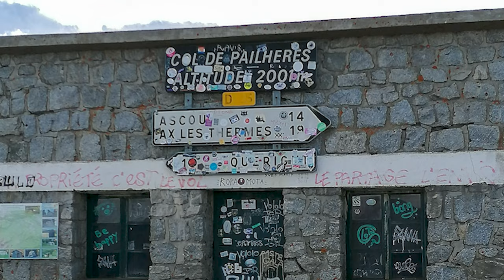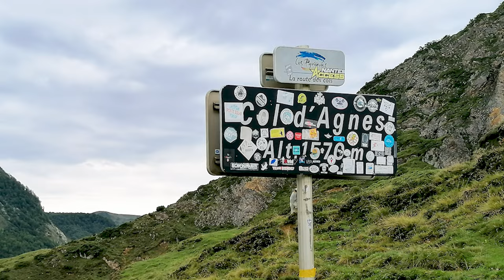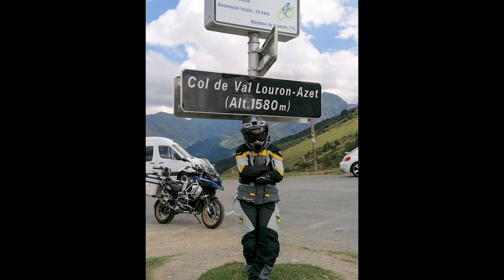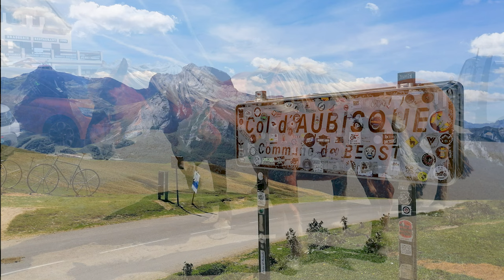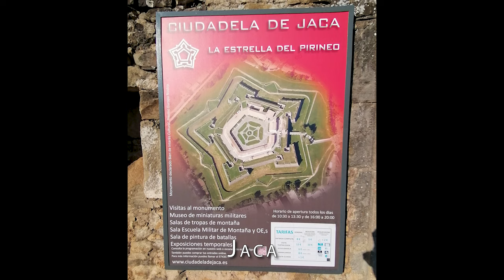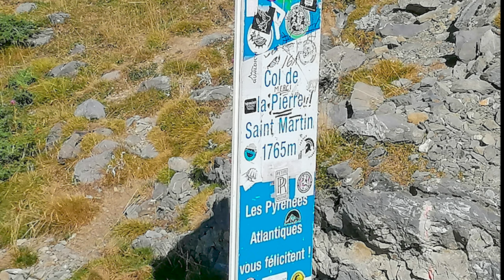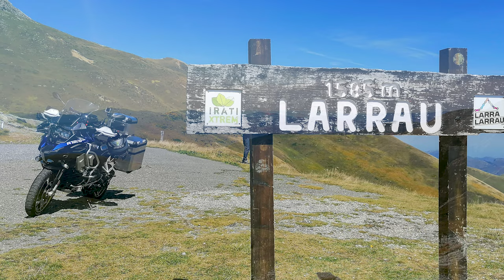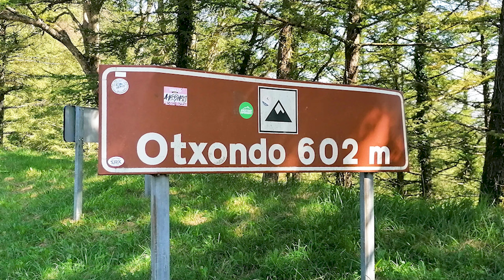Motorradtour Spanien 2021 Teil 1 - Pyrenäen und San Sebastian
Unsere diesjährige Motorradtour führte uns über die Pyrenäen nach Nordspanien. Auf dem Programm standen folgende Ziele:
- San Sebastian
- Salamanca
- Sierra de Francia
- Santiago de Compostela
- die Leuchttürme an der galizischen Küste
- die Picos de Europa
- Playa de las Catedrales
- Pamplona
- Bardenas Reales
Inhalt:
00:00 Intro
01:00 Tag 3 Ill sur Têt - Seix
05:13 Tag 4 Seix - Saint Larry sur-Soulan
10:08 Tag 5 Saint Larry sur-Soulan- Jaca
18:11 Tag 6 Jaca - San Sebastian
32:22 Tag 7 San Sebastian
Motorrad und Ausrüstung:
- BMW R1250 GS Adventure
- Wunderlich
- Touratech
- SW-Motech
- Klim